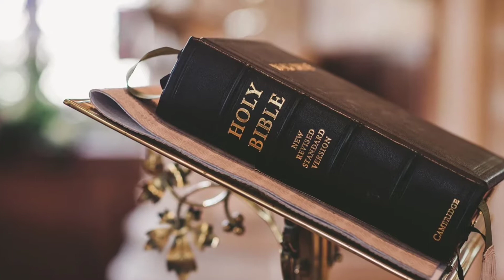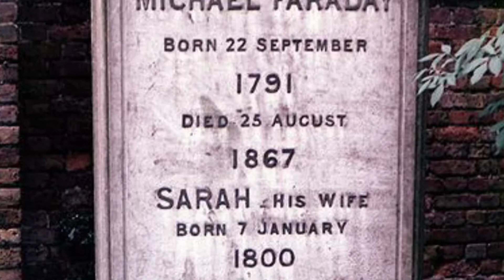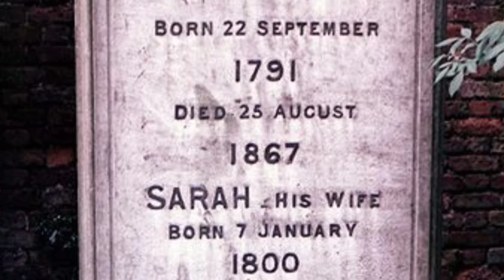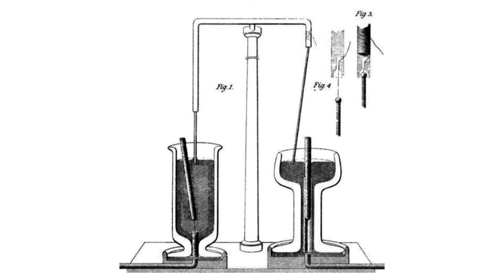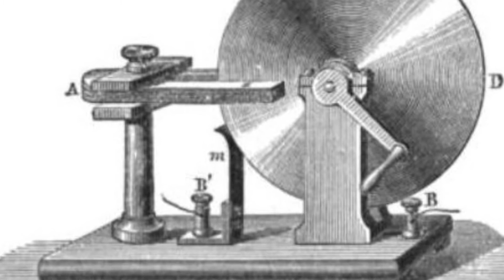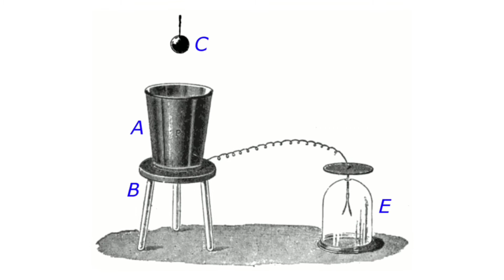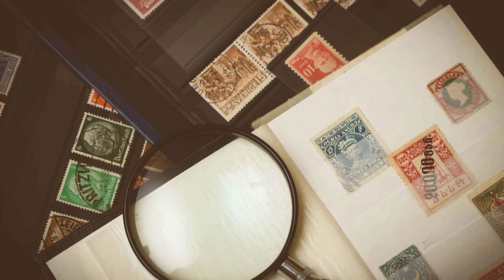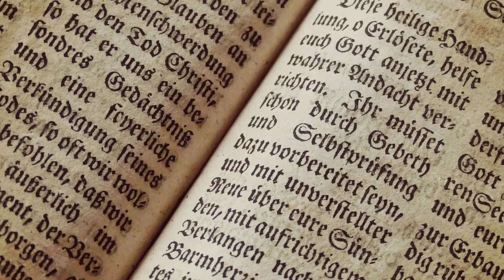Michael Faraday biography || The Documentary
Buy some biographies :

Buy some history books :

Buy some books:

Buy some ebooks :

Buy some study materials :

Kindle paper white :

Study lamp

Attribution: Amsterdam Municipal Department for the Preservation and Restoration of Historic Buildings and Sites (bMA)

 Creative Commons CC0 1.0 Universal Public Domain Dedication.